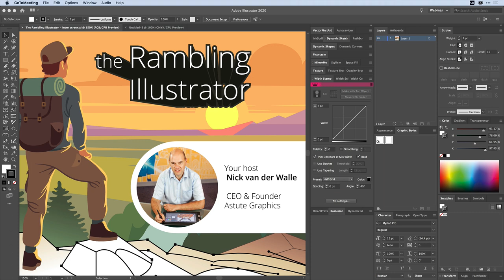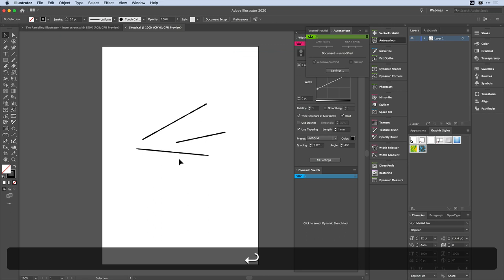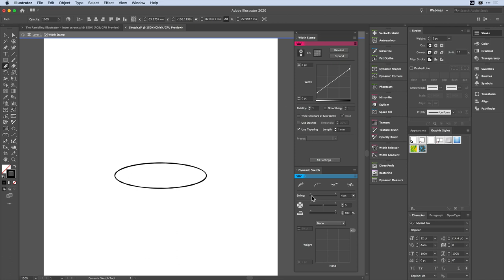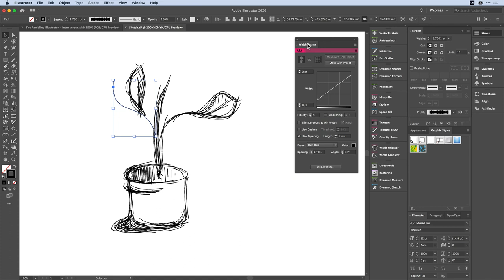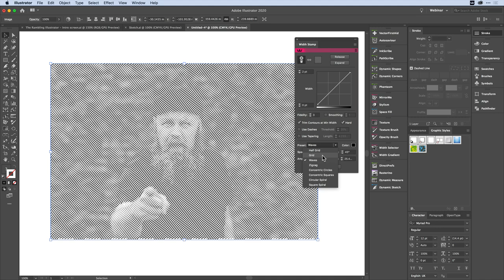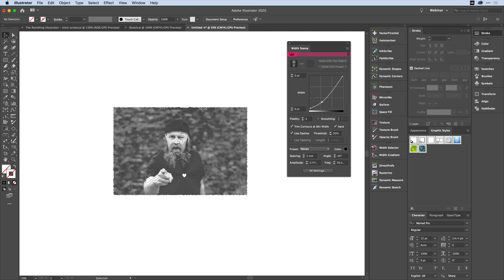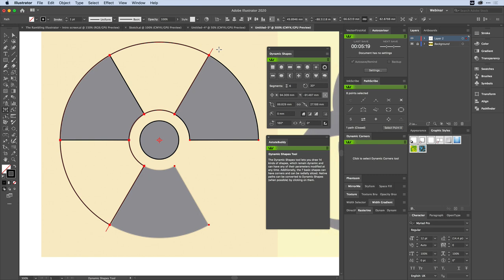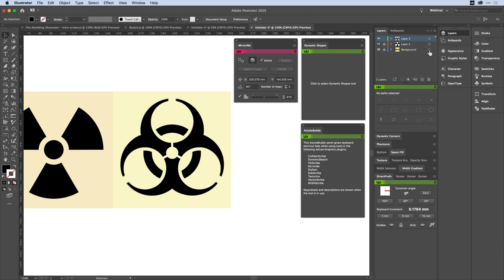The Rambling Illustrator - 13 May 2020 - Experimentations in sketching in Illustrator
This video features plugins for Adobe Illustrator published by asutegraphics.com

Astute Graphics CEO & Founder, Nick van der Walle, returns as the Rambling Illustrator in a new webinar series running parallel to the official Astute Graphics Webinar Wednesdays Each series goes live on alternating weeks.

If you want attend and learn of future TheRamblingIllustrator session, please join our AG Community slack group - and head over to the rambling-illustrator-webinar channel.

The Rambling Illustrator is a completely unscripted exploration aimed at all users of Adobe Illustrator; those who currently use Astute Graphics plugins and those who have yet to fully discover them.

Mistakes were made. Lessons were learnt. Fun was had!

In this second of the series, there are two main sections:

*** Experimentations with lines and sketching

Using a combination of the WidthScribe, Texturino and Dynamic Sketch plugins as part of the subscription ) a new technique in sketching in Illustrator is explored to produce more natural variable lines.

*** Take stock!

A graphic of the Nuclear and Bio Hazard international symbols are used as the basis of a recreation to examine efficient workflows in Illustrator.